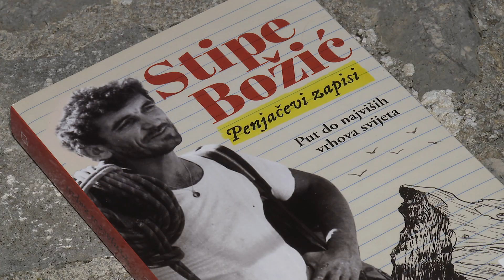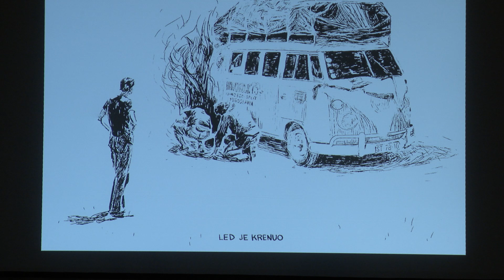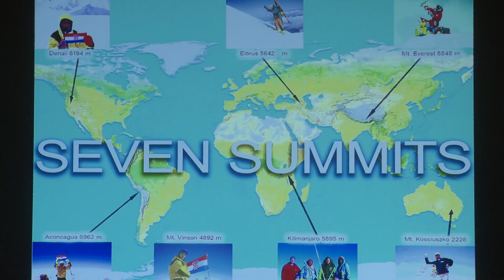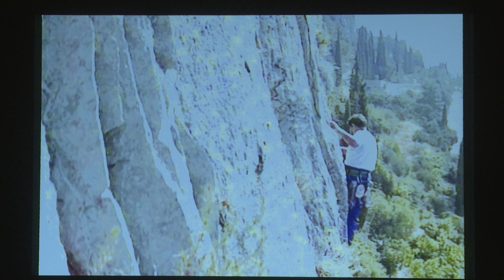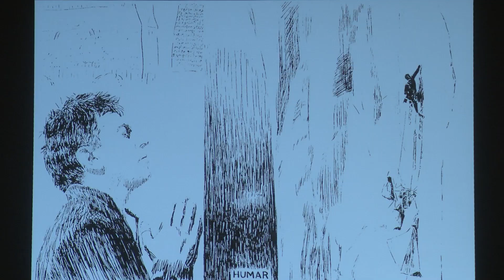Kliško kulturno ljeto 2023. - Stipe Božić, predstavljanje knjige Penjačevi zapisi, 27. srpnja